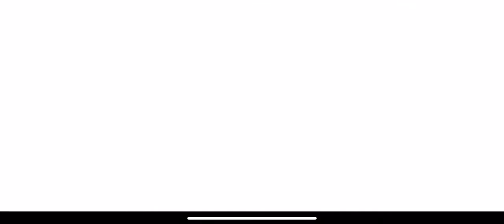Pixel Gun 3D: Storm Gameplay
Oofus